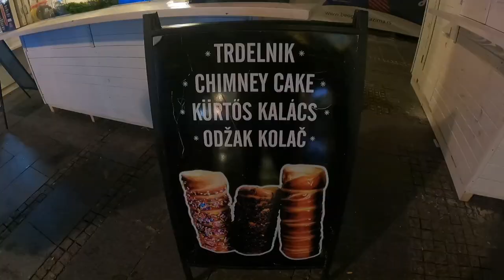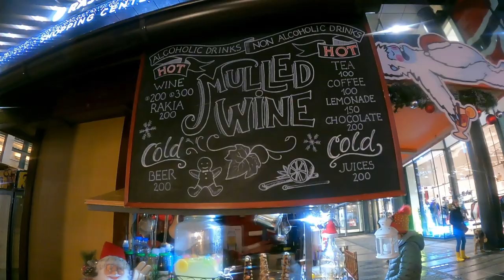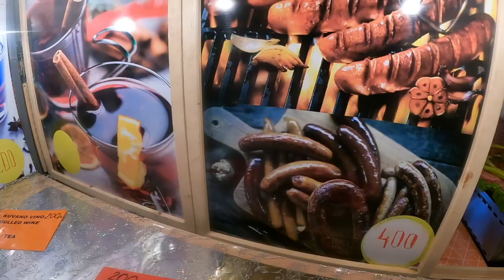Belgrade Christmas Markets 2021 🇷🇸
The Belgrade Christmas Markets are just getting started so we thought we'd give you a quick tour of how everything looks right now. We also try Chimney Cake, Mulled Wine and a special sausage.